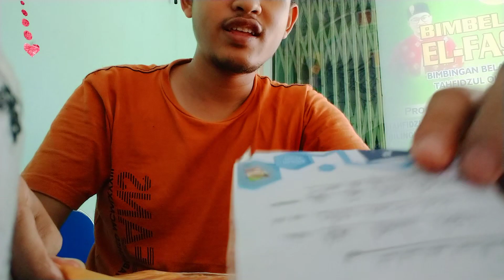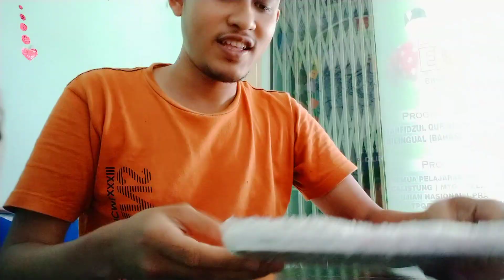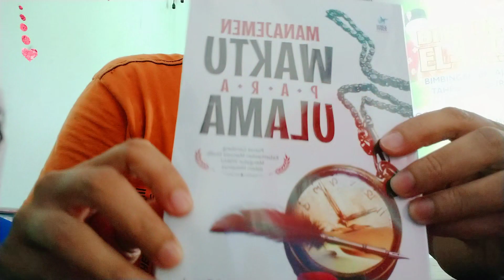Unboxing Buku Manajemen waktu para Ulama, Karya Syaihk Abdul Fattah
Unboxing buku Manajemen Waktu Para Ulama
potret gemilang
Keberhasilan manusia shalih
Mengatur waktu dalam hidupnya
Karya : Syaikh Abdul Fattah